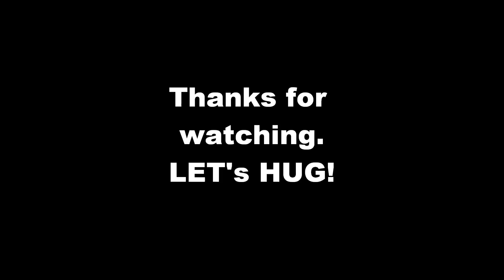Katy Perry cover on the uke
I apologize for my bad uke skills, but I'm learning!